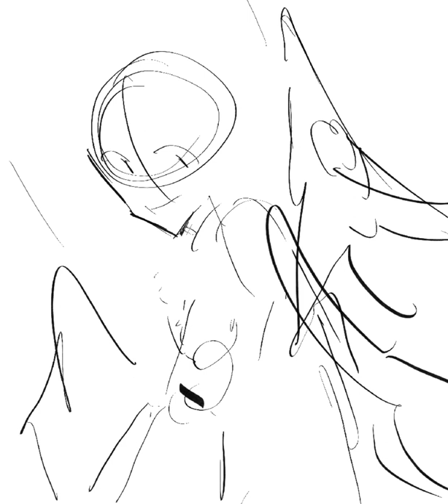All-seeing || OC Procreate Speedpaint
Sorry haven’t been posting much I was super busy w school this week bcs I had a shit ton of exams Aargau
Songs:
Loafers - Boywithuke
Two time - Jack Stauber